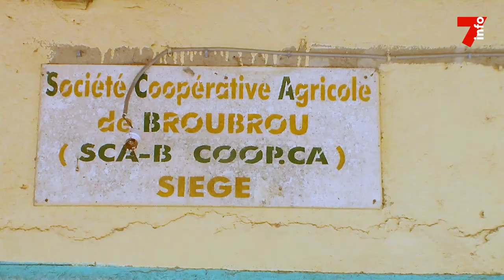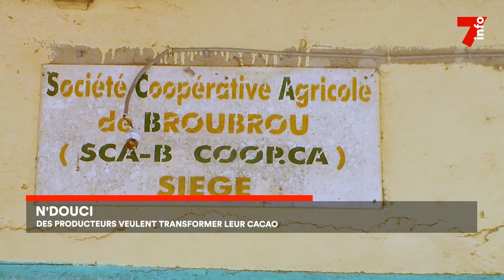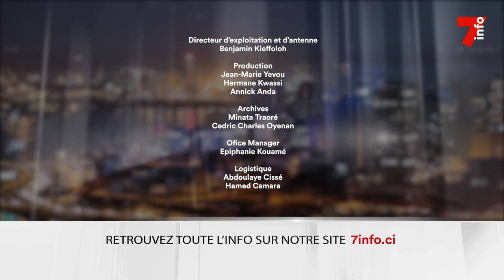Le 7 minutes du 18 octobre 2023 (édition du 12h)